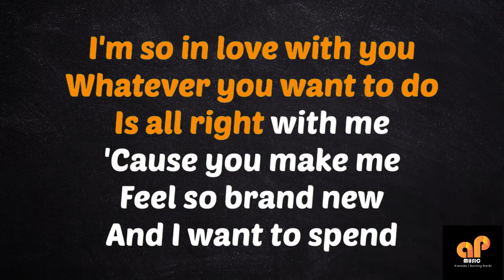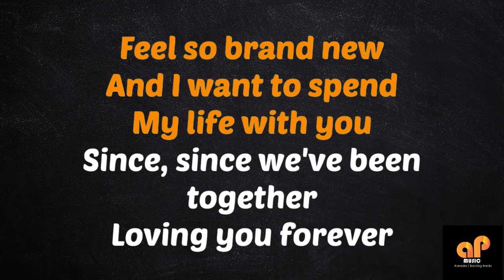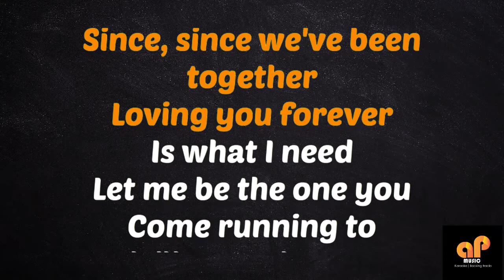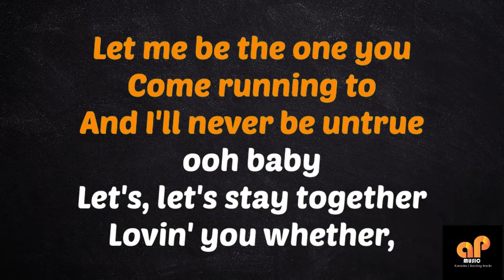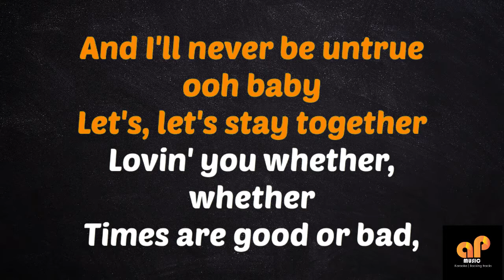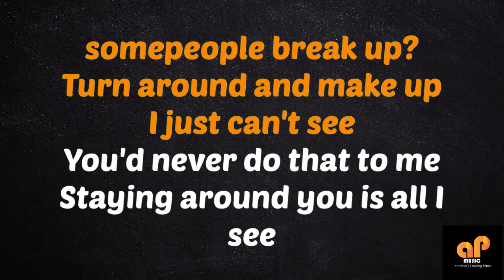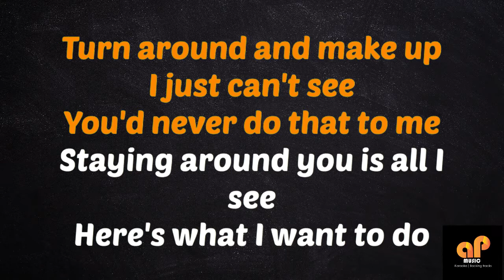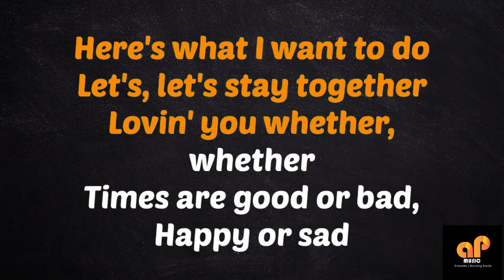LET'S STAY TOGETHER - Al Green (LEMAR KARAOKE VERSION)